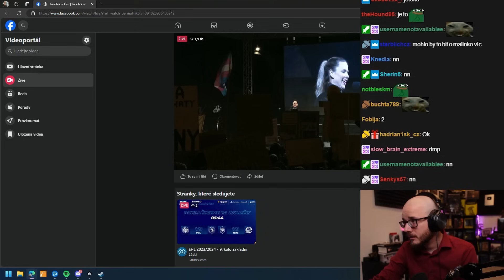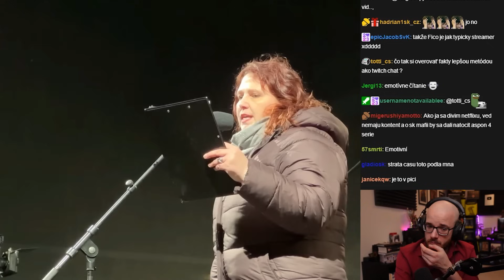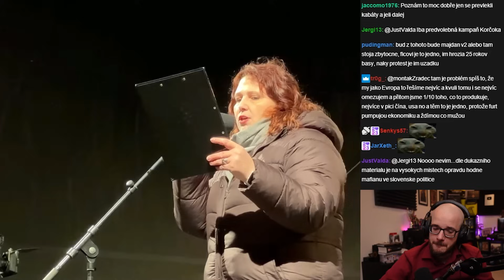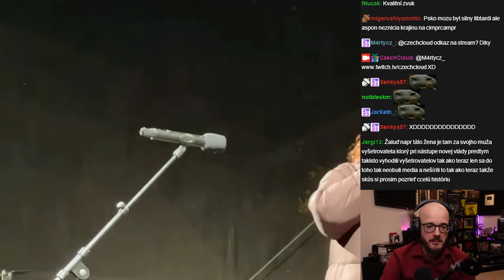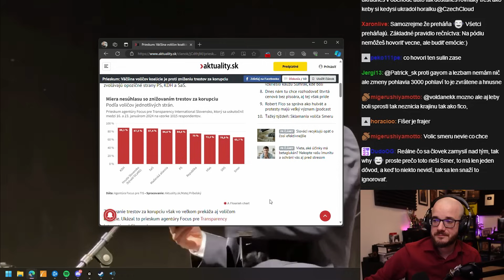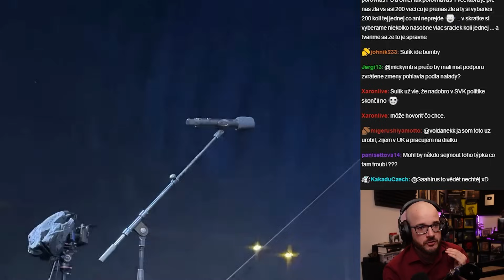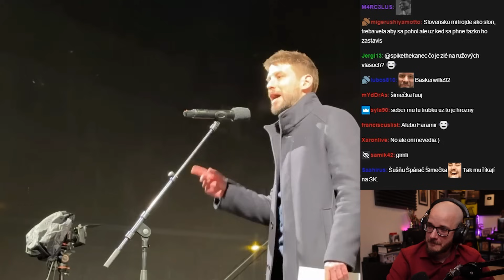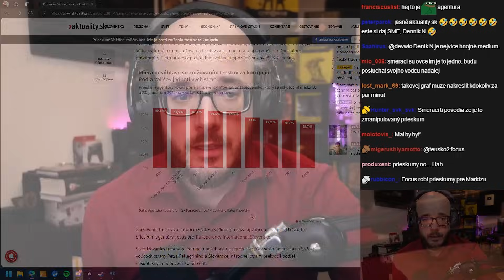Slováci toho mají dost!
7. protest proti Ficově vládě